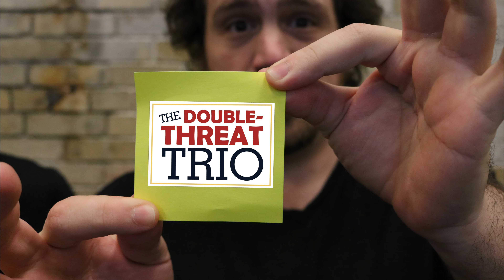The Double-Threat Trio Promo #2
To make it on Broadway, you gotta sing, dance AND act — in other words, you must be a triple-threat. In a city of triple-threats, Nina, Kenny and Jamison are unemployable. Nina sings, but can’t act to save her life. Kenny dances, but can’t sing a note. And Jamison, a classically trained actor, can barely point his toes. But who needs reality when you’ve got a dream? It's a WORLD PREMIERE musical comedy about finding your friends and playing to your strengths.